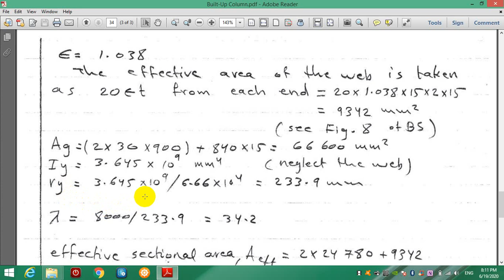Built up col p92 94